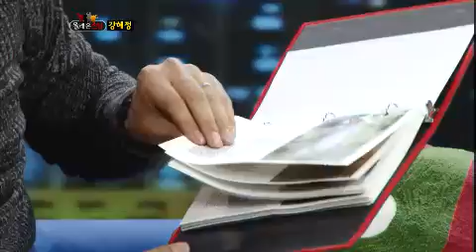승승장구 - [션,정혜영] Win Win EP143 # 013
Title : Win Win (EP143)
Showtime : KBS 2TV Tue 11:05 p.m. 2012/12/25
Geust :션,정혜영

네 아이의 아빠 엄마, 션 & 정혜영! 두 사람이 밝히는 특별한 육아 노하우 전격 공개!

#'잉꼬 부부'션 & 정혜영의 러브스토리! "션, 정혜영 때문에 연예계 은퇴까지 결심?!"

#'세상 어디에도 없는 착한 부부'션 & 정혜영! 끊임없이 기부하는 이 부부의 수입원은?